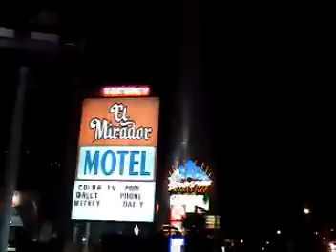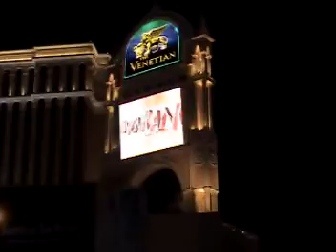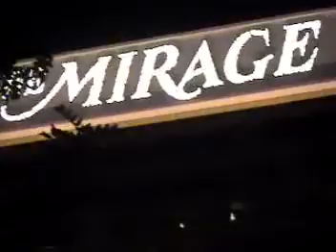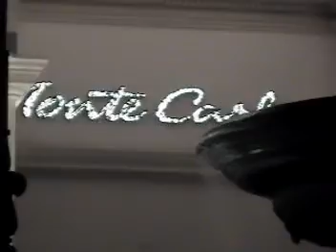Las Vegas, Going Around, Bonding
Around Las Vegas, Walking along the strip up to Old Las Vegas. Language Mostly Tagalog.